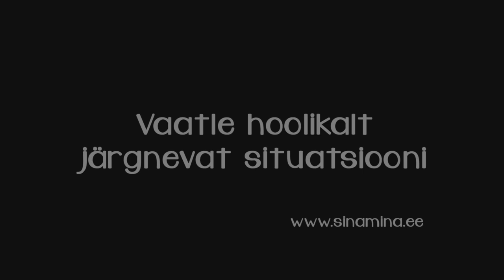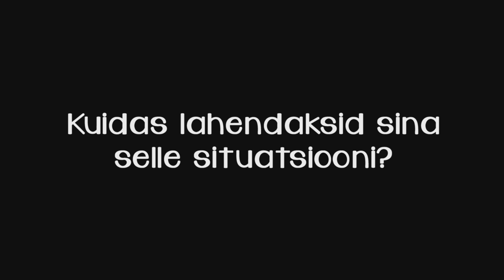Kuula, kui ma räägin promoklipp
Klipp, mis on loodud kasutamiseks Gordoni perekooli koolitustel arutelude tekitamiseks. Klipp toob näite ühest probleemolukorrast ning näitab, milline on lapse ja vanema vaheline suhtlus juhul, kui vanem ei kasuta suhtlemisoskuseid. Klipi valmimist toetas Hasartmängumaksu Nõukogu.